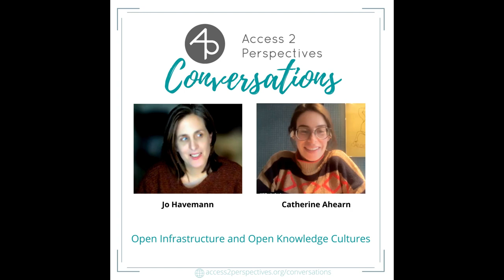Open Infrastructure and Open Knowledge Cultures - A conversation with Catherine Ahearn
Catherine Ahearn (ORCID iD: ⁠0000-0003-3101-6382⁠) is the head of content at Knowledge Futures, a nonprofit building open-source infrastructure for a more effective, equitable, and sustainable knowledge economy.

She earned her PhD from Boston University’s Editorial Institute in 2017 and a BA in Literary Studies and Sociology from Middlebury College in 2011. She lives in Cambridge, MA with her husband and dog.

Host:⁠ Dr Jo Havemann⁠, ORCID iD ⁠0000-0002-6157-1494 ⁠
Editing: ⁠Ebuka Ezeike⁠
At Access 2 Perspectives, we guide you in your complete research workflow toward state-of-the-art research practices and in full compliance with funding and publishing requirements. Leverage your research projects to higher efficiency and increased collaboration opportunities while fostering your explorative spirit and joy.